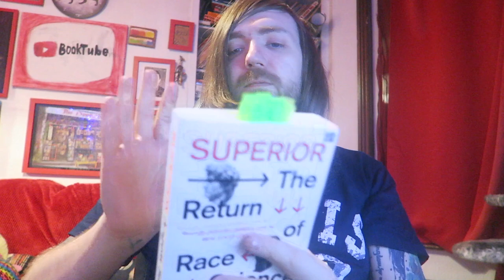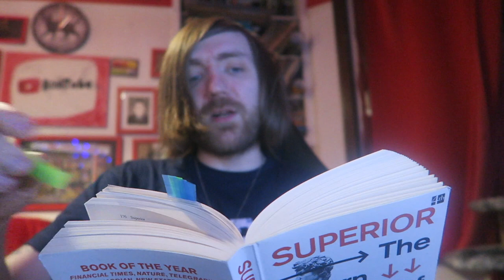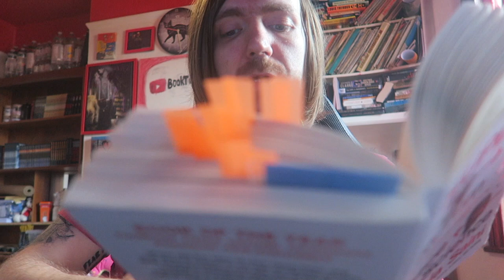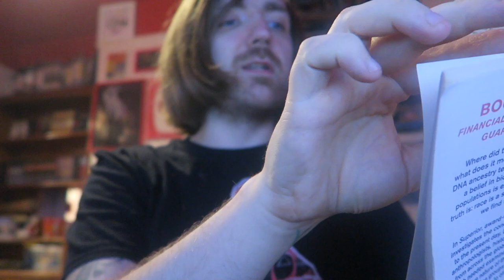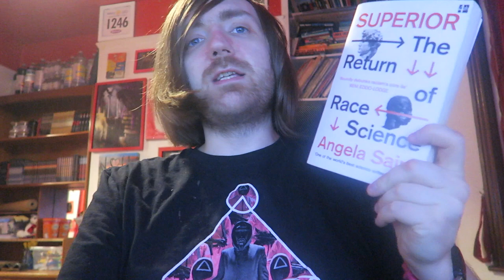Angela Saini - Superior [REVIEW/DISCUSSION]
Non-fiction!

BOOKS MENTIONED:
Angela Saini - Superior